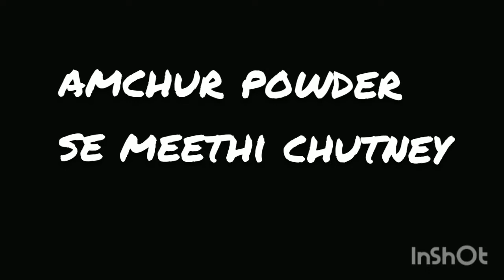AAMCHUR KI KHATTI MEETHI CHUTNEY RECIPE.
Welcome to - meethichutney chaat.
please subscribe to our channel.  meethi chutney  make easy  at home amchoor se chutney banane ka easy tarikaa  amcoor  se ghar  per   kaise   chutney banaye  मीठी चटनी तुरत फुरत नहीं बनाई जा ... Instant Sweet and Sour Chutney for Chaat | Amchoor sweet chutney Recipe In ... Khatti Meetthi Chutney, also called Sweet and sour jaggery and amchur chutney, Amchoor ki meethi chutney or Saunth is a very popular chutney in North India.Dips and relishes are an integral part of every cuisine.AMCHUR CHUTNEY RECIPE VIDEO · 1. Add the dry mango powder (amchur) and sugar in a bowl.
INGREDIENTS--
AMCHOOR--
GUD--
SUGAR-
RED CHILLI-
BLACK SALT-
SALT